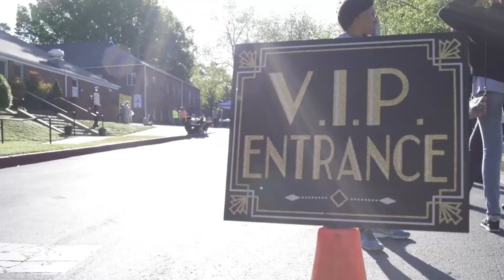The Fantastic Movie Run!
Annual Georgia based run/walk in support of artists with autism!